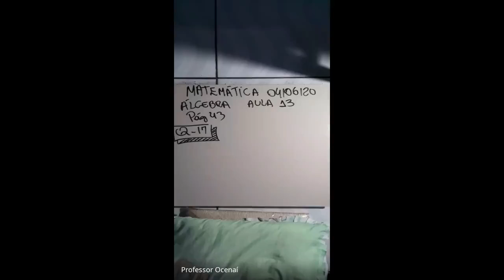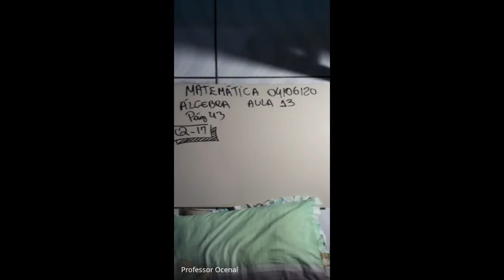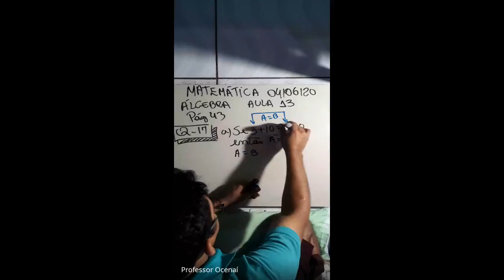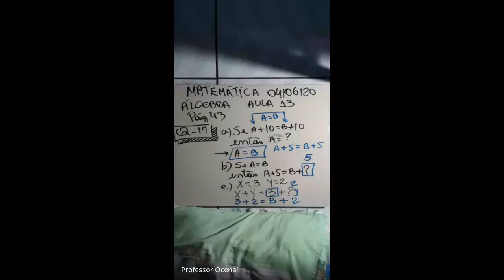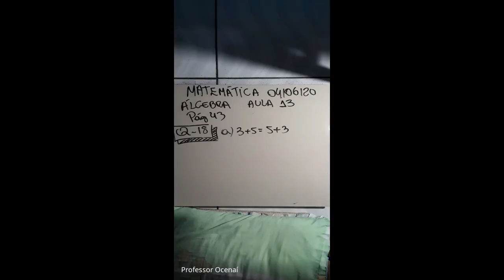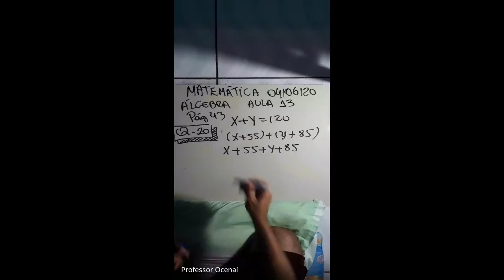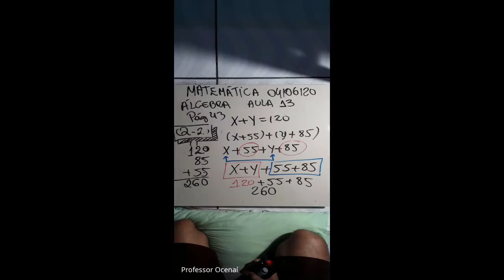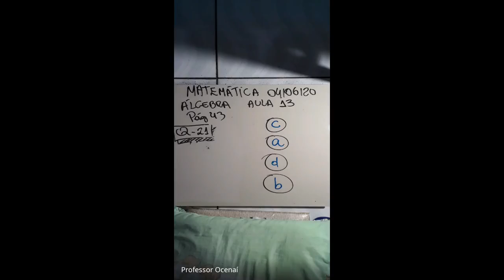04/06/2020 - Álgebra - 6º ano